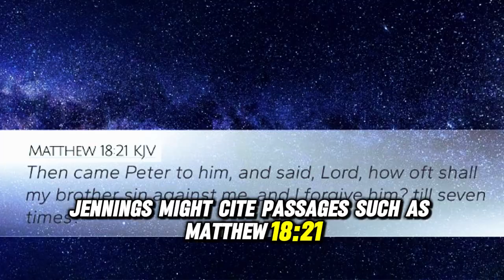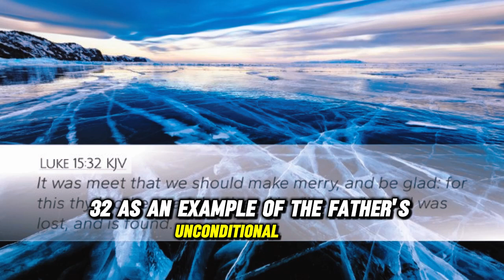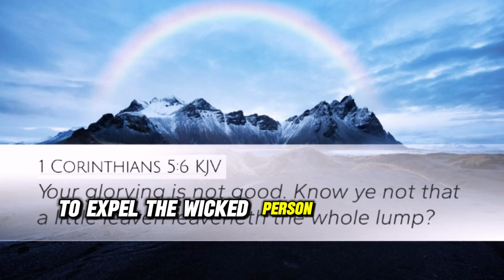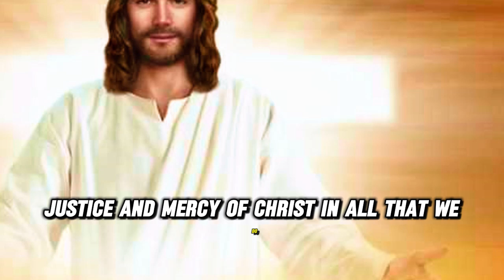Pastor Gino Jennings Challenges Bishop Wooden's Lifetime Ban on Church Members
Pastors today confront a wide array of challenges that can threaten the stability and unity of their congregations. These challenges range from personal attacks and societal pressures to internal church conflicts. Gino Jennings, a prominent pastor known for his fearless stance on various issues, exemplifies how courageous leadership can address these challenges. However, beyond fearless leadership, the role of open communication and mediation cannot be overstated in resolving internal strife and maintaining church unity.

Pastors often face direct threats and assaults, both physical and verbal. Gino Jennings has been vocal about receiving threats to his life due to his uncompromising preaching style. Such threats can be a significant source of stress and can deter pastors from addressing contentious issues. Nonetheless, pastors like Jennings continue to speak out, driven by a sense of duty to uphold biblical truths. This kind of fearless leadership is essential, but it must be supported by a church environment that prioritizes safety and security for its leaders.